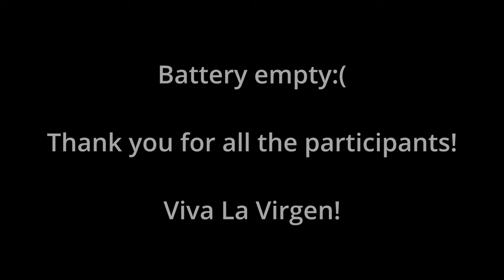Peñafrancia miliraty parade 2023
Located in Naga City, Camarines Sur. Partial video of Military parade. Sept. 15, 2023